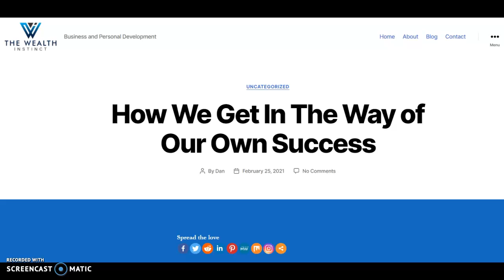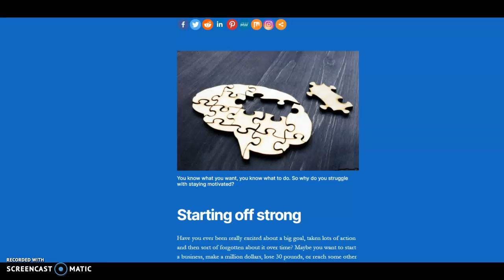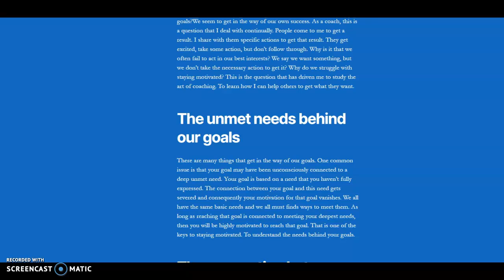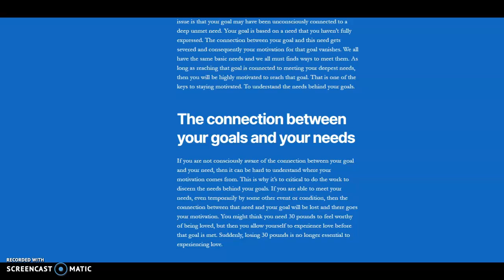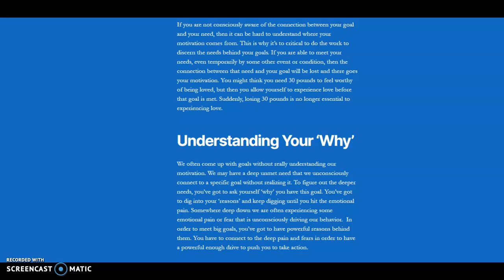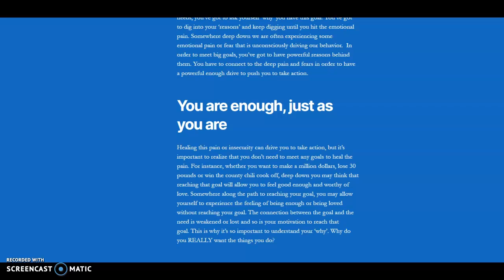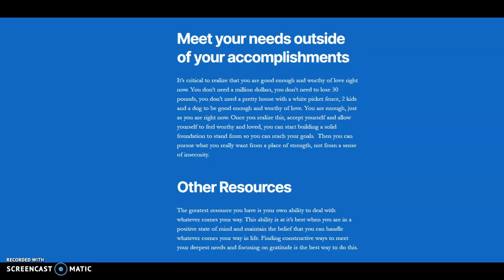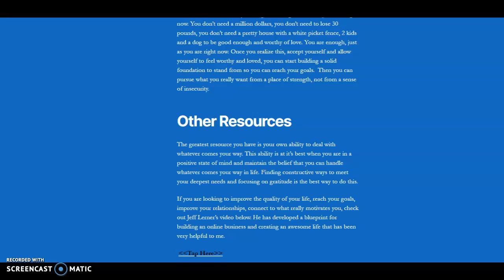How We Get In The Way Of Our Own Success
You know what you want, you know what to do. So why do you struggle with staying motivated?

You start off strong, but fail to follow through...

There are many reasons this can happen, but often it comes down to not understanding your 'Why'

Why do you want to achieve the goals you have?  What are the unmet needs behind your goals?

When you can see the connection between  your goals and your your unmet needs, you gain a deeper understanding of your ‘Why’ and gain access to your most form of motivation.

When you realize that you are enough just as you are, you are able to meet your deepest needs without any external validation. You can meet your needs outside of your accomplishments and then pursue what you really want in life from a place of strength.

Watch this...